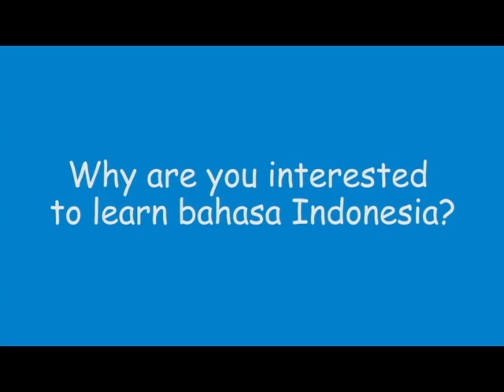Get To Know UIB Darmasiswa Students